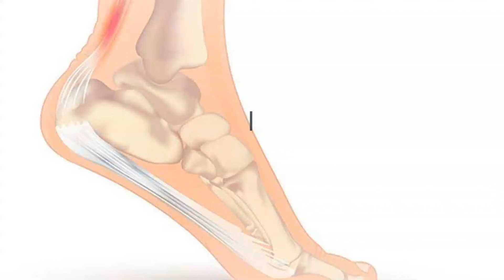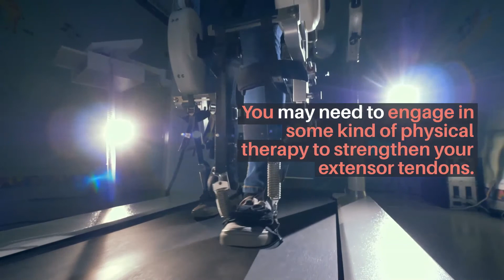Extensor tendonitis Treatment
The skin covering the extensor tendonitis is thin, and the extensor tendons are not exceptionally secured with thick muscles or greasy tissue.